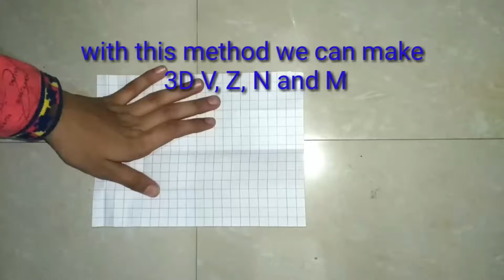How to make 3D letters | very easy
Here's a new video on origami !

In this video I have shown you how to make 3D letters . They are very easy to make . Try them !